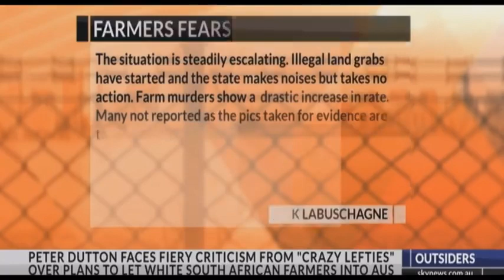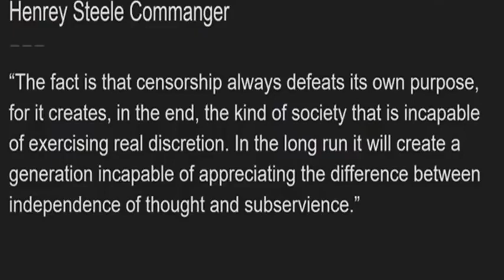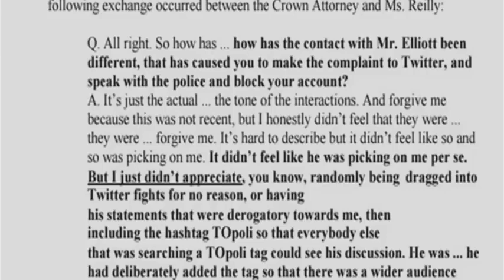'I'm Not ASHAMED Of Being White' Lauren Southern DESTROYS Far Leftist Host In a Debate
Lauren Southern DESTROYS Far Leftist Host In a Debate